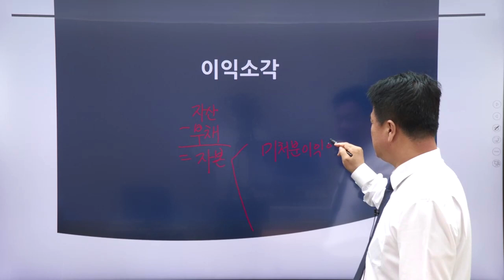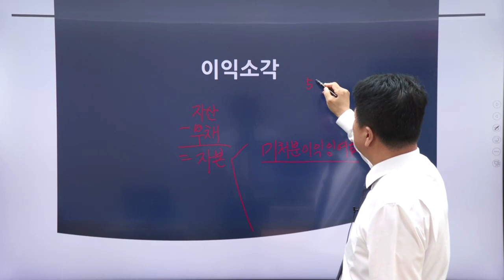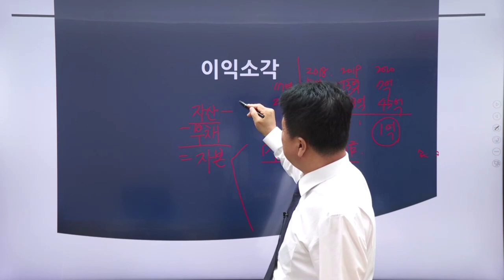FC테마특강 - 이익소각